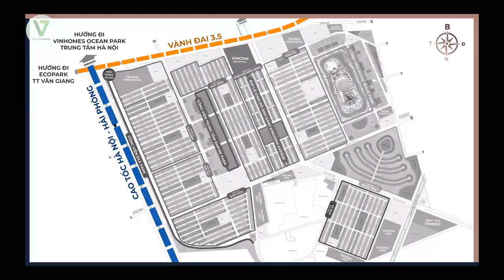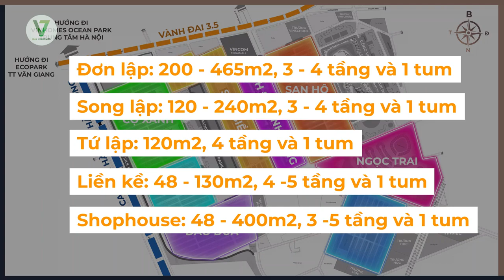Flycam giới thiệu tổng quan Vinhomes Hưng Yên tháng 4/2022